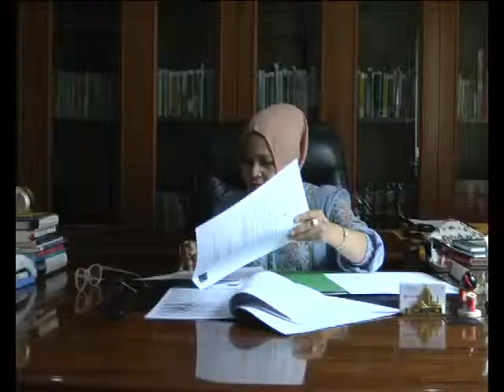TERDAKWA YUSRIZAL AKUI HANYA IKUTI PERINTAH KADIS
Sidang lanjutan tindak Pidana Korupsi, kasus pembangunan ruang terbuka Hijau, Eks Bangunan Dinas PU provinsi Riau, dilanjutkan dengan pemeriksaan saksi Mahkota. Dalam persidangan ini, di ketahui, terdakwa Yusrizal, menerima Dana Suap, dan mengaku sudah mengembalikan kepada penyidik saat di periksa sebagai tersangka.